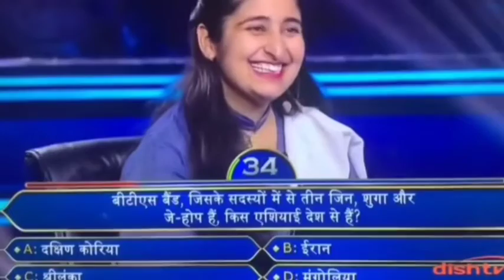Amitabh Bachchan INTERVIEW: BTS - What does K-Pop mean for India?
Amitabh Bachchan asks a question about BTS on KBC for Rs 5,000, wonders what does K-pop mean

bts in kbc
bts in kbc question
bts in kbc 2022
bts in kbc 2022 full episode
bts in kbc india
bts mentioned in kbc
bts kbs interview
kbs bts live
kbs world bts

Our team always tries to give the latest and correct information. The information that is presented in the form of videos takes lots of research then the information is
compiled in the form of video.
If you find any information is incorrect then please inform us and we will look up on that matter.

 For any inquiry or issue you have